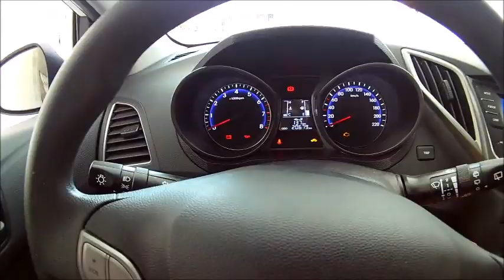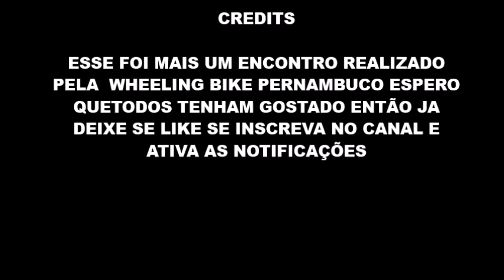Caiu no RL ? daillyvlog /REIS DO ASFALTO